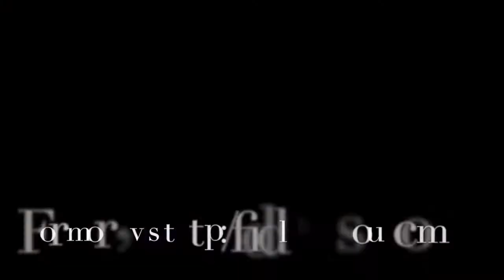Fiddlehead Soup - Streets of Montreal (reel)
A little reel composed after a winter's day visit in Montreal, en route to a gig but being highly distracted by a shop selling medieval and steampunk clothing...